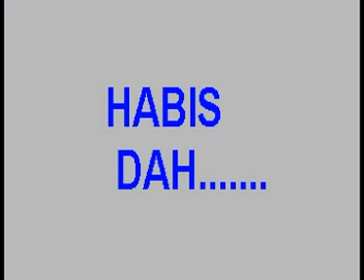Pilihan Artis Malaysia 2002, Stadium Paroi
Pilihan Artis Malaysia, soccer game at Stadium Paroi, representing Pilihan  Artis Malaysia, managed by Dahlan Zainuddin.
Featuring Dahlan Zainuddin, Aidit Alfian, Lan Zailan, Mat Over, Jinbara, Screen, Shah Slam,
And also a netball game featuring local female artiste such as Ani Mayuni, Ina Freshies and many others.